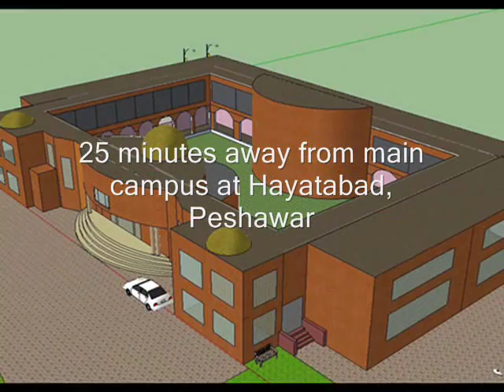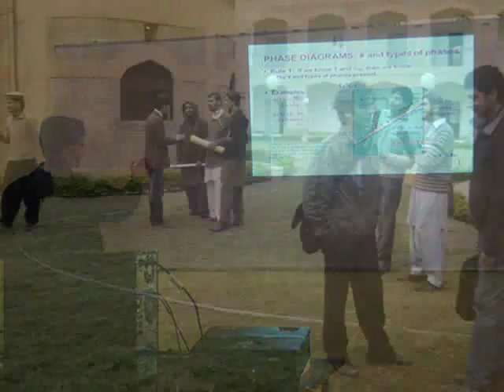Institute of Mechatronics Engineering, University of Engineering & Technology, Peshawar, Pakistan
Located at 33'59'18.64"N and 71'26'8.2"
Its a built in 2008 by Higher Education Commission of Pakistan.